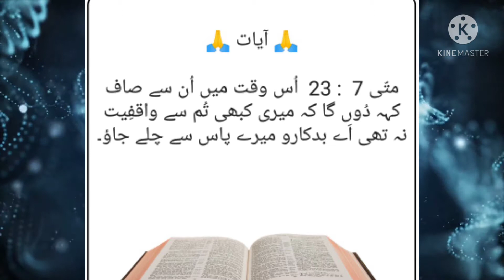Muslim Will Go To Heaven? Hazrat Muhammad? Engineer Muhammad Ali Mirza | Islamic Engineer|ma hassan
Which Muslim Will Go To Heaven? Hazrat Muhammad? Engineer Muhammad Ali Mirza | Islamic Engineer

ma hassan rare facts urdu

Kya Christians Jannat mein Jayenge?islamic engineer..|ma hassan